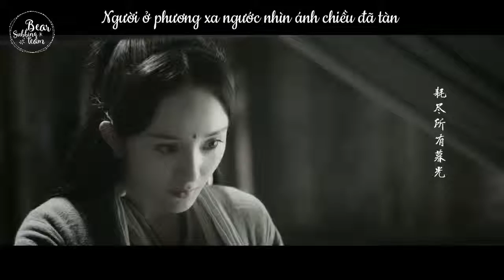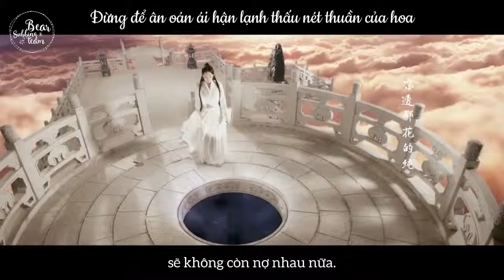Tam Sinh Tam Thế Thập Lý Đào Hoa Vietsub Lạnh lẽo Trương Bích Thần, Dương Tông Vỹ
Tam Sinh Tam Thế - Thập Lý Đào Hoa truyện thuộc thể loại ngôn tình cổ đại của tác giả Đường Thất Công Tử rất nổi tiếng mà người đọc mê truyện không thể bỏ qua được.

Dòng tộc nhà Bạch Đế Hồ Quân sinh ra được bốn người con trai và một nữ nhân duy nhất, nàng xinh đẹp nổi tiếng nhưng rốt cuộc cũng chỉ là một trò đùa của sinh mệnh, sống tới mười bốn vạn tuổi bất quá cũng chỉ gặp được năm đóa hoa đào.

Trong năm đóa lại chỉ có một vị phu quân đúng ý nàng nhất là vị thái tử Dạ Hoa ở nơi Cửu Trùng Thiên vướng bận những ân oán nàng thầm tiếc nuối không gặp được hắn giữa những giây phút thanh xuân tốt đẹp nhất trong đời mình..